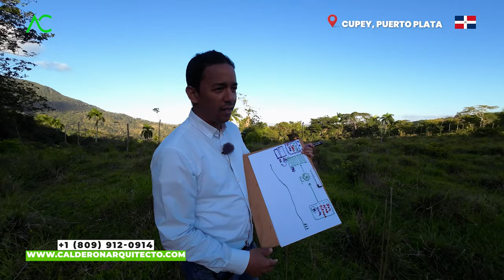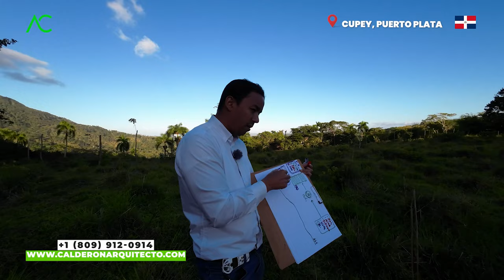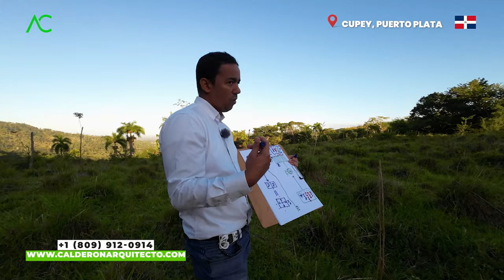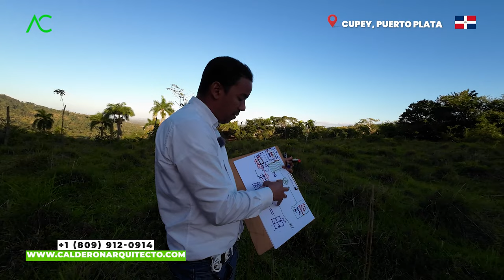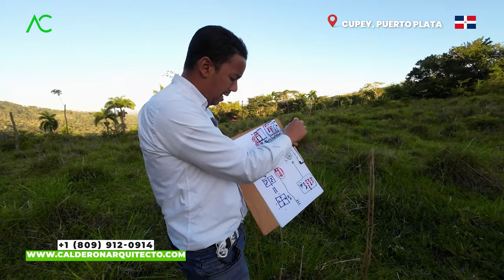🔴 🇩🇴 La MEJOR CASA con ESTRUCTURAS SEGURAS 🤩 | Arquitecto Calderon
¡Descubre la mejor forma de disfrutar la vida moderna con Casa moderna en Puerto Plata y construyendo La MEJOR CASA con ESTRUTURAS SEGURAS! 🏠

Arquitecto Calderon
1. Si necesitas un Presupuesto,

🔴 ¿Hablamos?
2. Agrégame a tus contactos de Whatsapp así:      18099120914
3. Si estás en E.E.U.U. o Europa me puedes escribir ahora estamos 24 horas online todos los días.
¿Necesita programa una cita online?